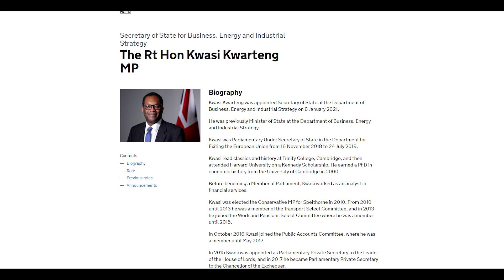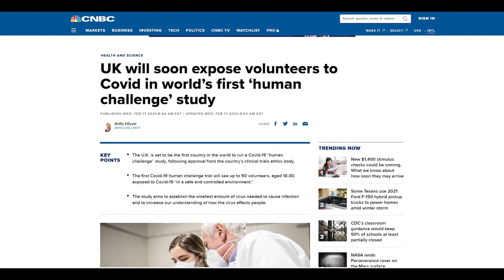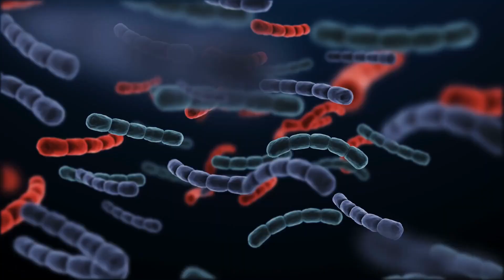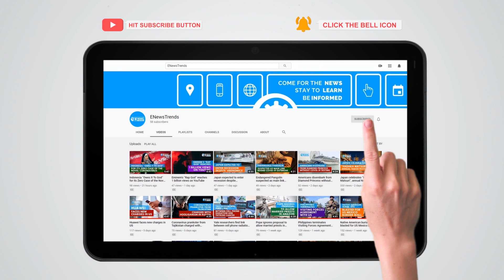World’s First Deliberate Exposure to COVID-19 Virus Gets Approval in the UK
The UK government assures the safety of volunteers.